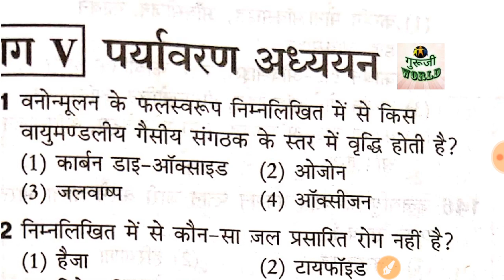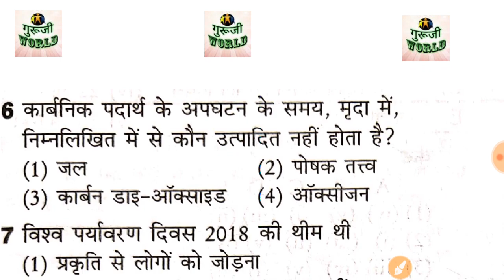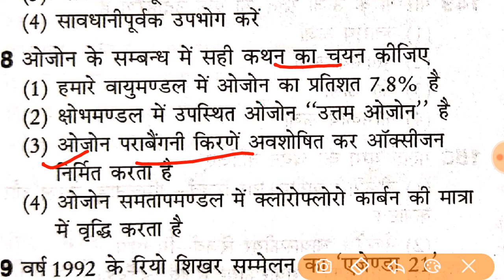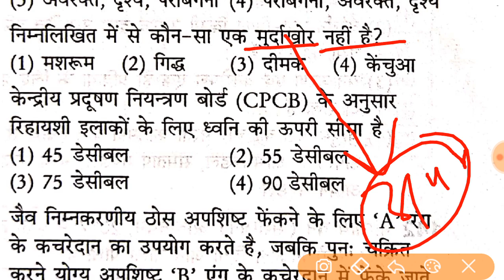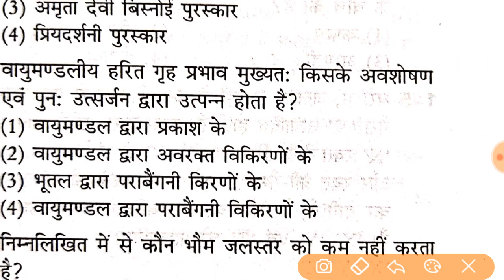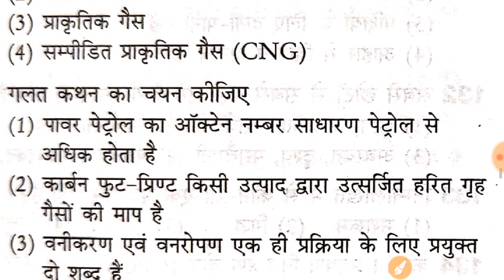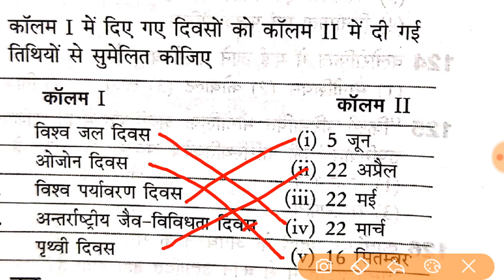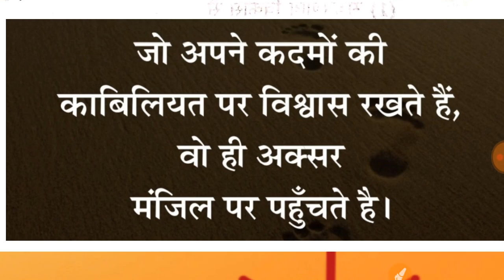UPTET पर्यवारण टेस्ट टॉप 30 प्रश्न UPTET ENVIRONMENT TEST TOP 30 QUESTION BY DHEERAJ DWIVEDI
नस्ल एवम पशुधन पशु प्रजाति सम्पूर्ण व्याख्या

UPTET पर्यावरण फसल ट्रिक डिटेल+प्रश्न UPTET CTET CROPS TRICKS ENVIRONMENT
UPTET पर्यावरण भोजन स्वास्थ्य स्वच्छ्ता कार्बोहाइड्रेट प्रोटीन विटामिन वसा Karbohaidret vitamin
Protein vasa  tricks
जय हिंद
ये टेलीग्राम ग्रुप सभी बहन भाई join करलें uptet की बेहतर तैयारी के लिए

part-2
Uptet पर्यावरण के सभी बच्चे नोट्स बनाएं , सफलता के लिए अपने हाथ से नोट्स ही पढें!

Uptet ENVIRONMENT
Uptet math
Uptet english
 uptet baal manovigyan
Uptet sanskrit
Uptet hindi
Uptet ENVIRONMENT
Uptet math
Uptet english
 uptet baal manovigyan
Uptet sanskrit
Uptet hindi
Uptet ENVIRONMENT
Uptet math
Uptet english
 uptet baal manovigyan
Uptet sanskrit
Uptet hindi
Uptet ENVIRONMENT
Uptet math
Uptet english
 uptet baal manovigyan
Uptet sanskrit
Uptet hindi
टेट हिंदी
UPTET मैथ
UPTET संस्कृत
UPTET बालमनोविज्ञान
UPTET इंग्लिश
Uptet math
Uptet english
 uptet baal manovigyan
Uptet sanskrit
Uptet hindi
Uptet ENVIRONMENT
Uptet math
Uptet english
 uptet baal manovigyan
Uptet sanskrit
Uptet hindi
Uptet ENVIRONMENT
Uptet math
Uptet english
 uptet baal manovigyan
Uptet sanskrit
Uptet hindi
टेट हिंदी
UPTET मैथ
UPTET संस्कृत
UPTET बालमनोविज्ञान
UPTET इंग्लिश

 DHEERAJ SIR
ENVIRONMENT CTET UPTET

UPTET पर्यावरण पशु पशुनस्ल ऑपरेशन फ्लड श्वेत क्रांति सम्पूर्ण व्याख्या UPTET ENVIRONMENT ANIMALS